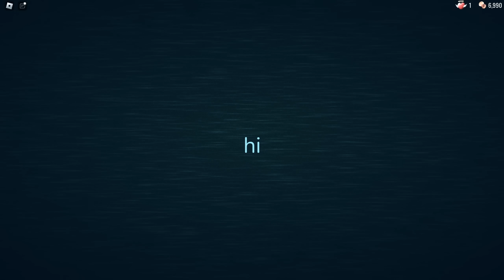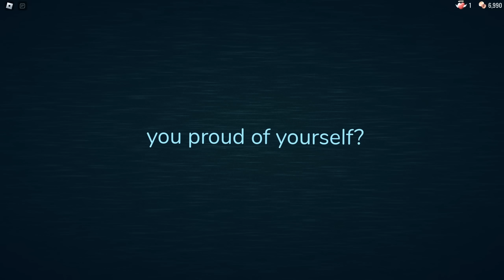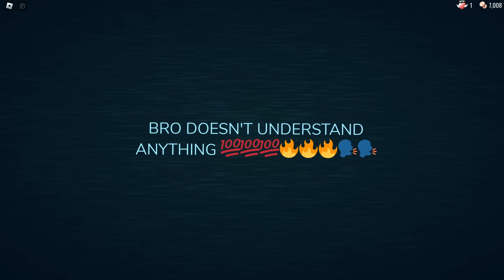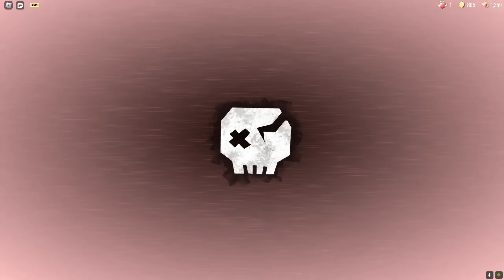Doors SUPER HARD MODE Update - ALL JUMPSCARES! [ROBLOX]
Thank you WACKYANDYE, VarieZ, Mey ling, Sara Raubuck, Ibal Gaming, Sirawinkobobty, lhyliek adhio and Anamaria Chirila for becoming a Channel Member!

Credits to Rxb_ert and robloxcat343 for helping me out!

In this video, I'll be showing you guys All Jumpscares from the Super Hard Mode in DOORS!

►LINKS
(Game):